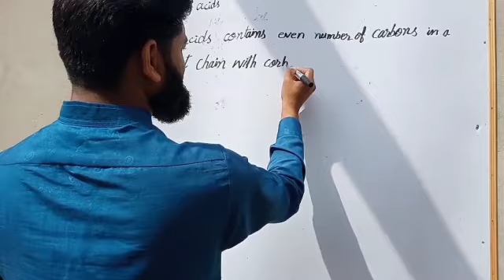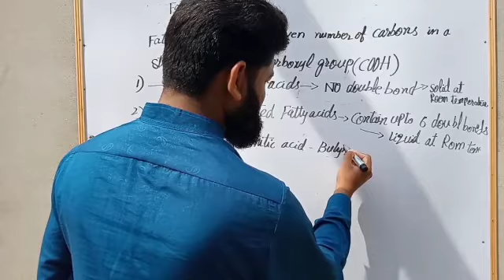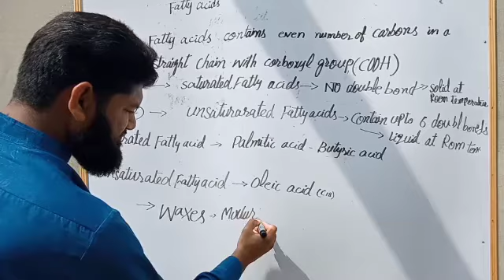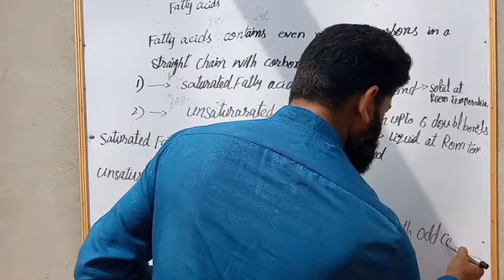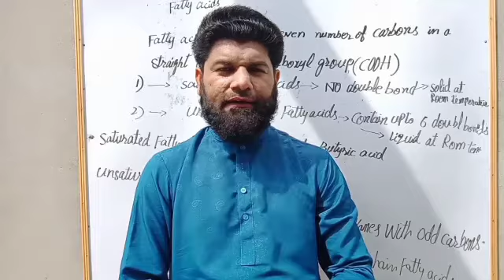Inter Part 1 Biology, Define Lipids - Ch 2 Biological Molecules - FSc part 1 Biology urdu_hindi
In this online lecture, kashif chishti explains
First Year Biology Chapter No 2,Biological Molecules,This topic being discussed is Topic Lipid,-This is online urdu|hindi biology 11